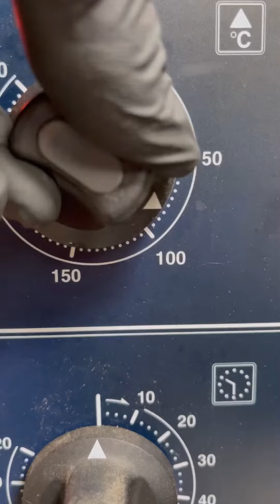Flan di Patate di Pietralunga Con Crema Di Parmigiano Reggiano